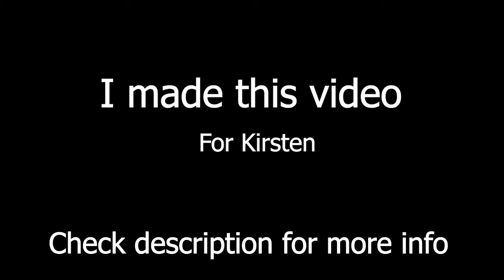Garry mod chaos (Pls Read Description)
If your here I want to say something, My Friend (The Pink Text in the video) They have taken there own life on (October 3, 2020) And I had this video with them in it so I wanted to get it out for them, I'm sorry If I made your day sad but I just wanted to say it.

This Video was also recorded on September 30